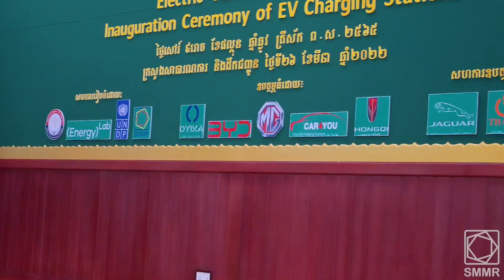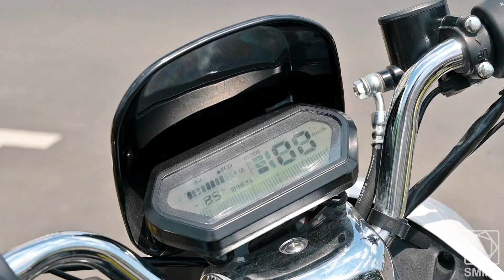Cambodia 🇰🇭 – ELECTRIC VEHICLE SHOWCASE 2022 (MPWT)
On the 26th of March we attended the 'EnergyLab Cambodia Electric Mobility Showcase 2022' at the Ministry of Public Works and Transport (MPWT). This was an open interactive exhibition bringing together the public and private sector for a fun-filled day of learning and testing out the latest EV technology. ⚡🔌 🛵

Featuring EV technology from: Oyika, Voltra, Jaguar Land Rover, BYD, Thada, Onion, MG Motors, Miku, LETIN AUTO

SMMR is an ASEAN-German Cooperation project implemented by GFA Consulting Group GmbH and partners on behalf of Deutsche Gesellschaft für Internationale Zusammenarbeit (GIZ) GmbH.